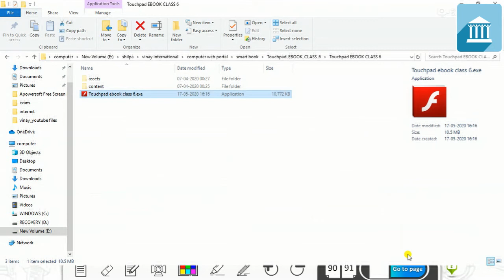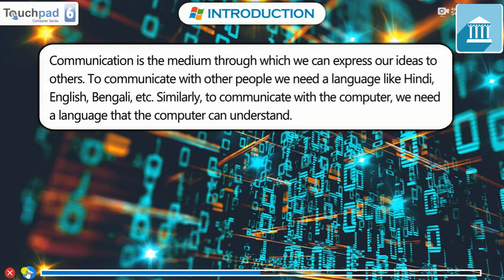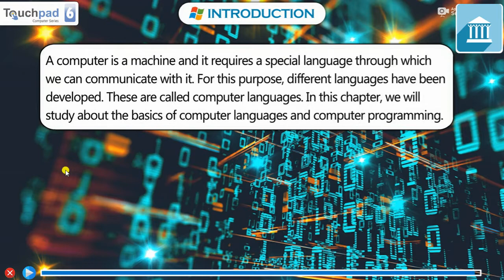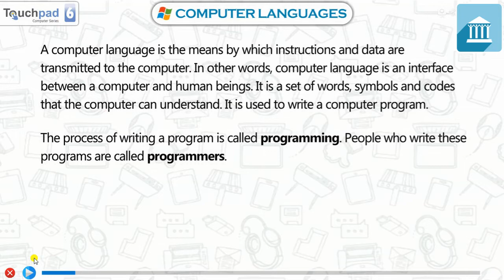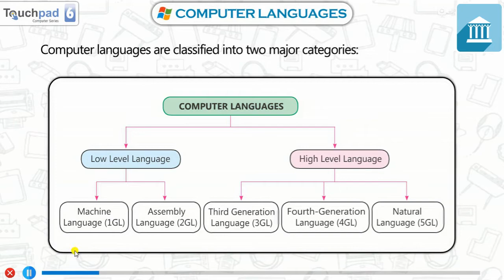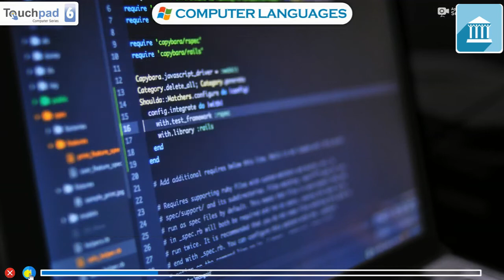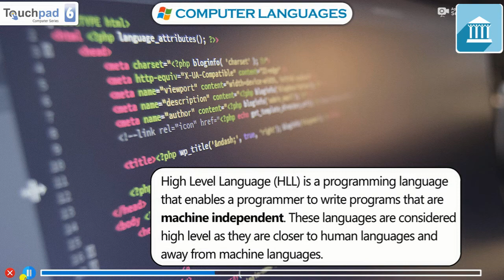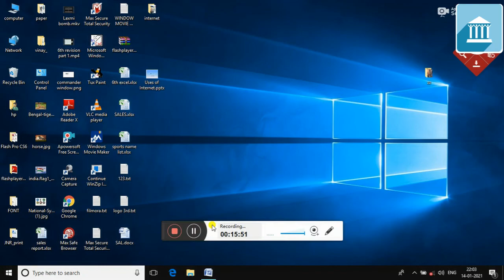Grade - 6 : Computer : Chapter - 8 (Part - 1)